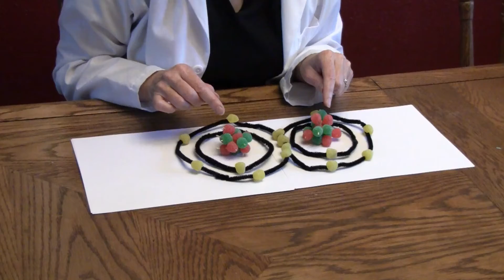Breaking Covalent Bonds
First I am going to explain what covalent bonds are, and then we will be breaking covalent bonds in a fun experiment. Fun hands-on science workshop